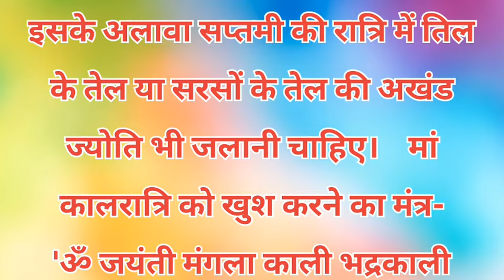सातवें नवरात्र की पौराणिक कथा | कालरात्रि माता की कथा Kalratri Mata Ki Katha | Navratri Ki Katha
राम राम 🙏